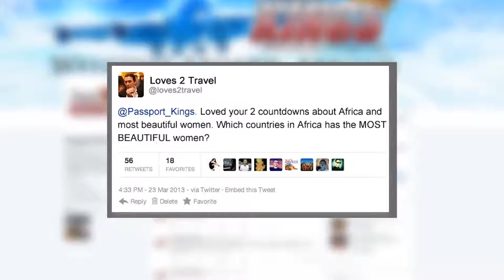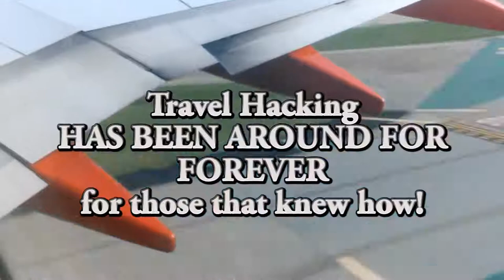# How Africans beautiful are ,Top10 African very beautiful women. Copy right free CC Video. #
Top 10 Most Beautiful African Women, 10 African Countries.